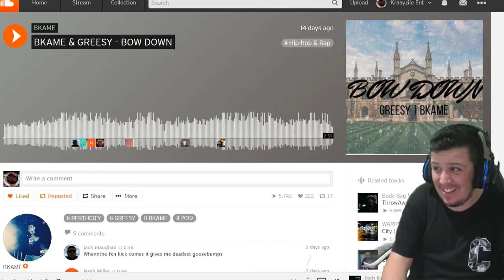Kraayziie Reacts To BKAME & GREESY - BOW DOWN